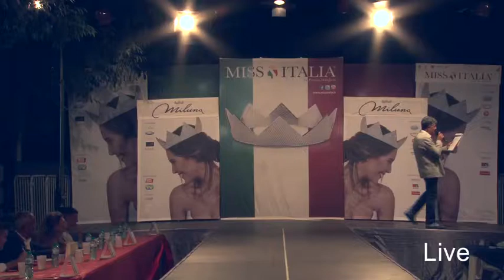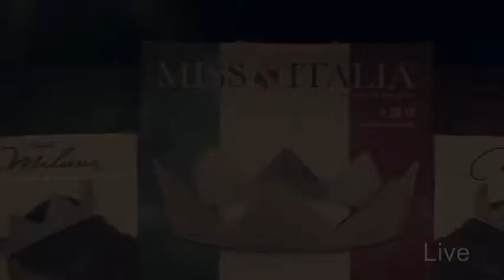MISS ITALIA DIGUSTO 2016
selezione al Digusto di Pontedera PI
Premiazione